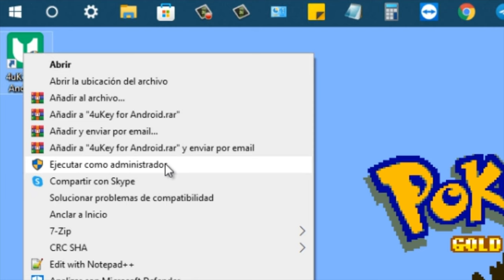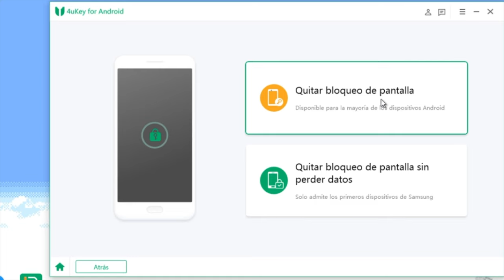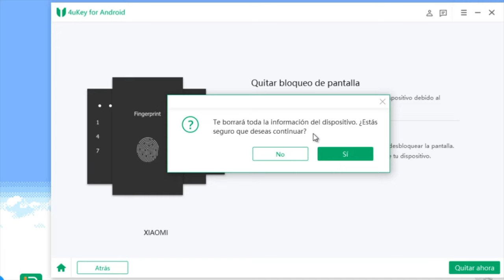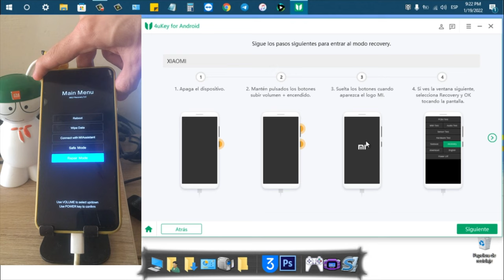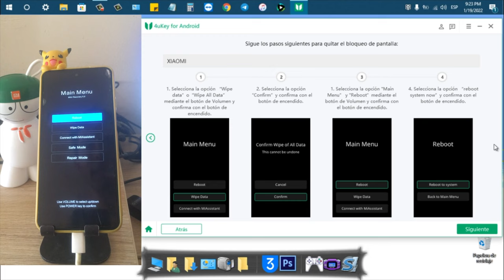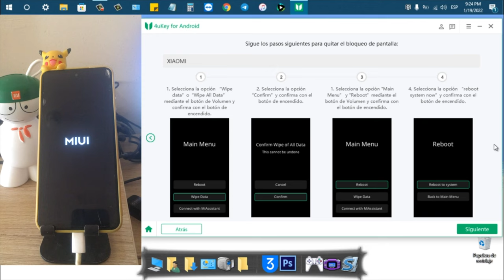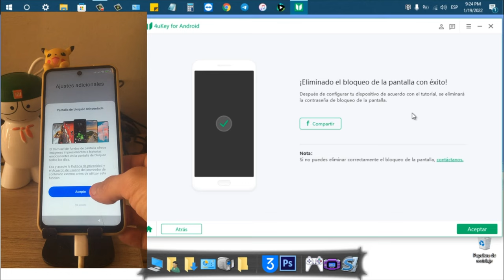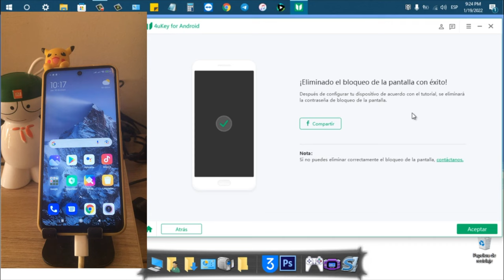Cómo desbloquear un celular con huella 2024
👉🏼 Había hecho en una situación que necesitas desbloquear un celular con huella digital, este video te enseña cómo solucionarla con 4uKey para Android

El desbloqueador de Android se encarga de eliminar distintos códigos de acceso de tu dispositivo Android. Es compatible con la mayoría de los teléfonos Android del mercado, excepto Sony, Oppo y OnePlus. Y este software ahora también admite el desbloqueo de Samsung anteriores como Note 3, Note 4, Galaxy S5 sin perder datos. No necesitarás ningún conocimiento técnico. Es muy fácil y rápido.

0:00 Introducción
1:34 Conectar tu celular al ordenador vía USB
2:24 Quitar el bloqueo de pantalla

💡 *Guía de texto de cómo desbloquear un celular con huella*
1. **Abrir 4uKey para Android**:
   - Inicia el programa en tu computadora. 💻
   - Ejecuta como administrador. 🖱️
2. **Seleccionar la Función Adecuada**:
   - En el programa, elige **"Quitar bloqueo de pantalla"** (a la izquierda). 🔓
3. **Conectar el Teléfono**:
   - Conecta el teléfono Android a la computadora con un cable USB. 🔌
4. **Confirmar la Eliminación de Datos**:
   - Haz clic en **"Quitar ahora"** y confirma que se eliminarán los datos del teléfono. ✅
5. **Apagar el Teléfono**:
   - Mantén presionado el botón de encendido hasta que aparezca la opción de apagar. 📴
6. **Entrar en Modo Recuperación**:
   - Con el teléfono apagado, presiona simultáneamente el botón de encendido y el botón de volumen arriba. 🔄
   - Suelta los botones cuando aparezca el logo del fabricante (por ejemplo, Redmi).
7. **Seleccionar "Wipe Data/Factory Reset"**:
   - Usa los botones de volumen para navegar y seleccionar la opción **"Wipe data/factory reset"**. ✔️
   - Confirma con el botón de encendido.
8. **Confirmar el Reset**:
   - Selecciona **"Yes"** para confirmar y espera a que el proceso finalice. 🔄
9. **Reiniciar el Teléfono**:
   - Selecciona **"Reboot system now"** y confirma para reiniciar el teléfono. 🔄
10. **Configurar el Teléfono**:
    - Una vez reiniciado, sigue las instrucciones en pantalla para configurar el teléfono nuevamente. 🛠️
    - Puedes establecer una nueva huella, código de seguridad o reconocimiento facial.
11. **Restaurar Información**:
    - Si tienes una copia de seguridad, puedes restaurarla durante el proceso de configuración. 📦
**Nota**: Asegúrate de seguir cada paso cuidadosamente para evitar problemas. 👍

📜 *Artículo relacionado*
Cómo quitar patrón de desbloqueo Android desde pc

⚠ *Important notice*
1. Este video es solo para fines educativos ya que muestra a los usuarios como recuperar el acceso a su dispositivo cuando hayan olvidado su contraseña.
2. 4uKey for Andriod ahora solo tiene soporte para remover los dispositivos Samsung mas recientes sin perder la informacion (Version para Windows). Si tu quieres desbloquear otros dispositivos Android, no se salvara la informacion como otros programas del mercado lo hacen.
3. 4uKey for Android basicamente soporta mas de 60 mil telefonos Android y tablets incluyendo Samsung, Google, Motorola, LG, HTC, Huawei, Xiaomi, etc. Pero actualmente no es compatible con Sony, Oppo y OnePlus.
4. 4uKey for Andrid no puede obtener el acceso a las credenciales. La infomacion personal puede comprometer o causar graves daños a terceros. No intente infringir las normas de la comunidad de YouTube.

Aviso Importante